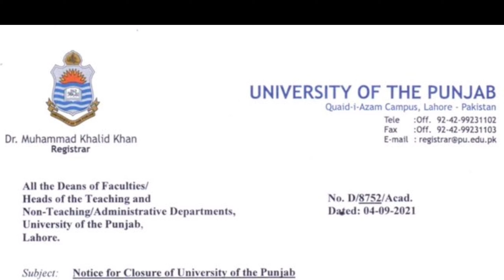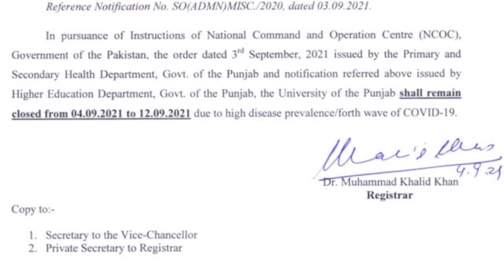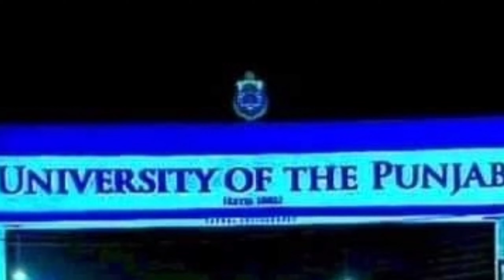NOTIFICATION | Notice for Closure of Punjab University